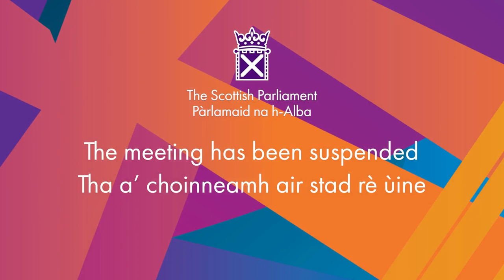Scottish Government Debate: Mental Health and Wellbeing of Our Veterans - 1 March 2022